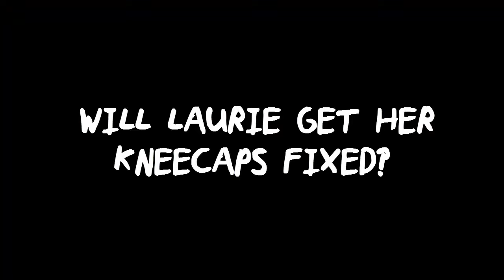Laurie breaks her kneecaps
While visiting the institute on her way to a meeting, Laurie encounters the Wraith, who proceeds to steal her flashlight and break her kneecaps. Will she ever get them fixed? Will she ever get back home?

A montage of footage from a livestream where me and a friend had some shenanigans (that's also why it's low quality). Don't worry, more will come soon.